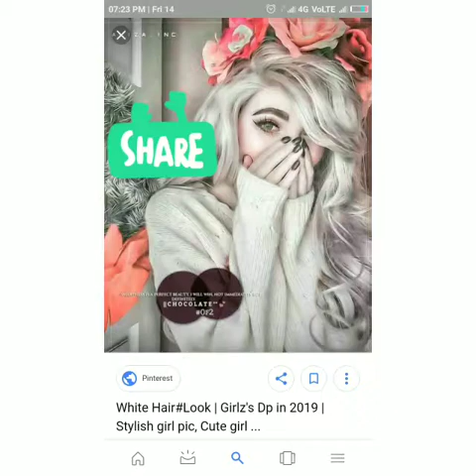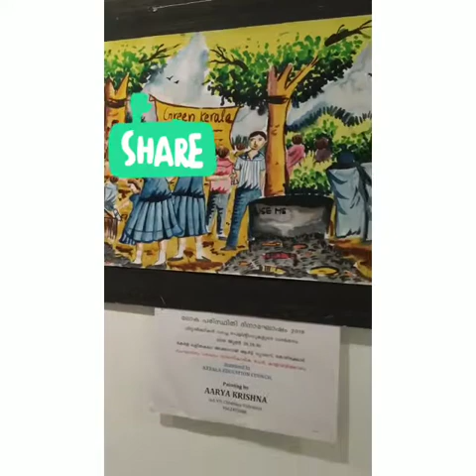Calicut art gallery 2019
I hope you like this video so pls like my videos and subscrbe my channel